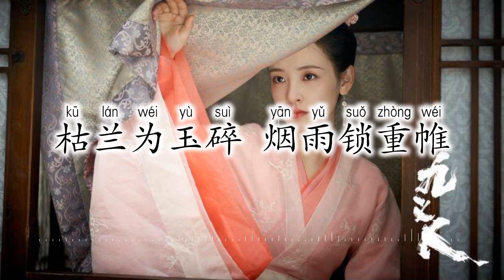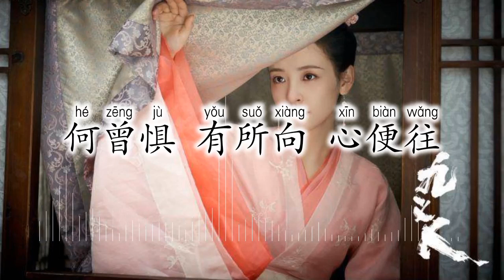不忘 - 袁娅维 || 九义人 电视剧原声带 || Faithful OST Pinyin Lyrics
本剧改编自豆瓣阅读中篇小说《九义人》，作者李薄茧。
故事围绕着一座颇负盛名的“烟雨绣楼”展开：少女蔺如兰（胡意旋 饰）不顾挚友孟宛（吴倩 饰）的反对，赌上自己的名节状告绣楼主人吴廉（乔振宇 饰），然而多方投告无门，孤立无援，最终自尽以证清白。孟宛卧薪尝胆七年，攒聚与如兰 案有千丝万缕 联系的刘薪（李佳航 饰）等“九义人”集结成复仇战队，谋定翻案，而当年少女被埋没于时光里的挣扎和奋战，也在这个过程中渐渐浮现出来。